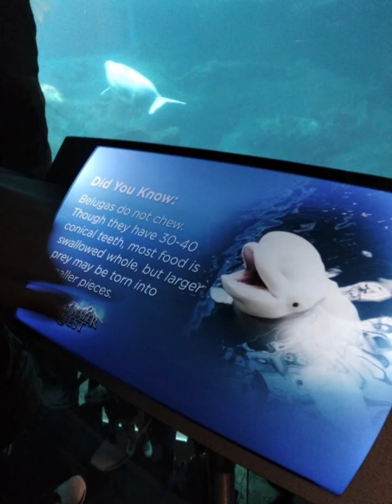Georgia Aquarium Field Trip 2022 from My Friends in High School in Atlanta, Georgia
My Friends Diego Garcia Jimenez, Brayan Romero and Other People went to the aquarium on Friday October, 21st 2022 to see the ocean animals around the aquarium and they also see other things around The City of Atlanta, Georgia.

*This footage is not provided by me Cristian Damian Gregorio (Elevator Filmer 046) and It is provided by Diego Garcia Jimenez*